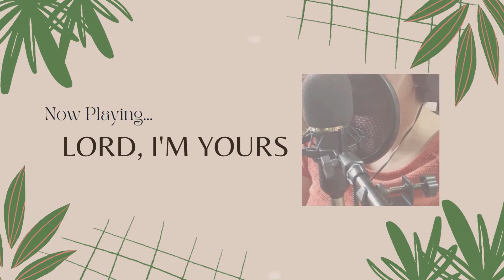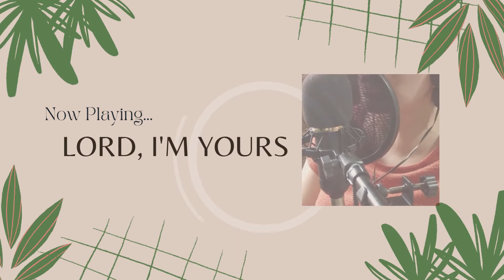Lord, I'm Yours // Worship Cover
Hey Friends,

Thank you for taking the time to listen to my heart's cry.

I hope this simple song encourages you to worship God and focus in all that He is.

LORD I'M YOURS

Your love found me, when I was lost.
Your grace saved me, when I knew no other choice.
You lifted me, when I stood on sinking sand.
Lord, I praise You, because I'm always in Your hands.

Lord, to You, I give my life to serve,
To love You unreserved.
I'm willing to be used.
For my life, I know it's not my own.
Everything I have, Lord.
Everything that I am, Jesus.
Oh, please use me in the best way, Lord, you choose,

Now I'll follow for all my days,
And I promise to serve in all my ways.
There's nothing in this world that can shake me,
For I know Your love protects me.
The least that I can do is give to the One
Who gave His life for me...

I want to go where You direct me.
I want to see what Your eyes show me.
I want to do what Your hand leads to do.
I will give unselfishly, I will love You faithfully.
As you show me, through Your life,
Help me to live abundantly...

Oh, please use me in the best way, Lord, only you can choose,